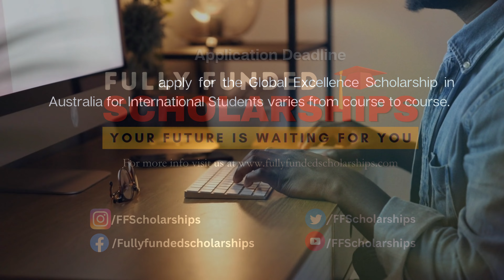University of western Australia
Applications are invited to apply for the University of Western Australia Scholarship in Australia. All International Students from all over the world are eligible to apply for the Global Excellence Scholarship at the University of Western Australia.